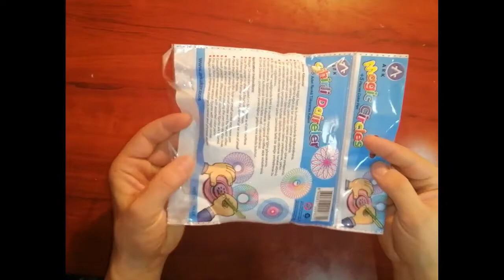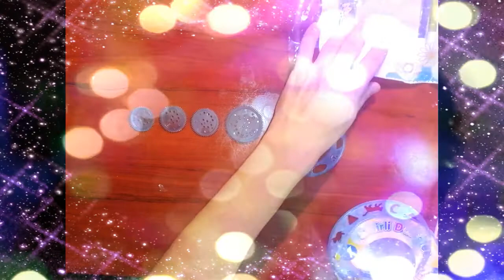Kids play with Magic circles